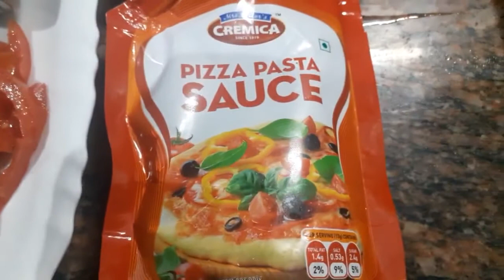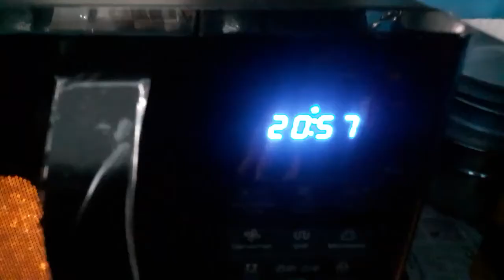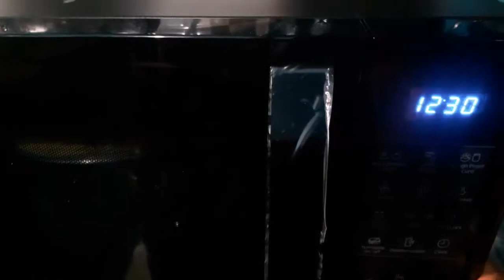Pizza Recipe in Tamil / Homemade Pizza Recipe / Veg Pizza Recipe/ Pizza recipe in oven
In this video we will see about how to do home made pizza in tamil.pizza dough is easy to make .Freshly baked pizza tastes much better than any store bought pizza.you can use any toppings of ur choice.i have made a vegetable pizza in this video.
friends please do try this recipe and share your valuable comments below.

Hope you are all enjoy the video.